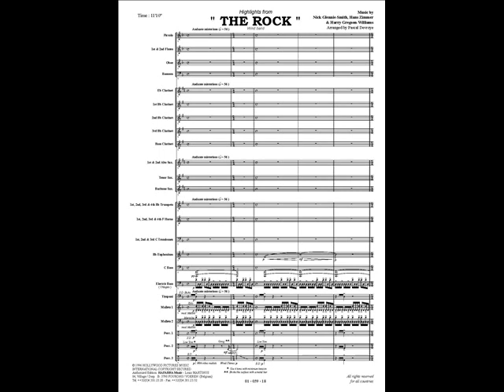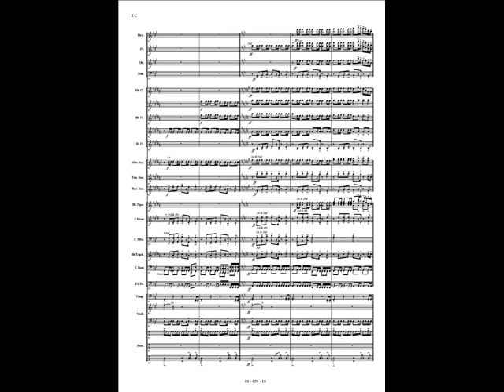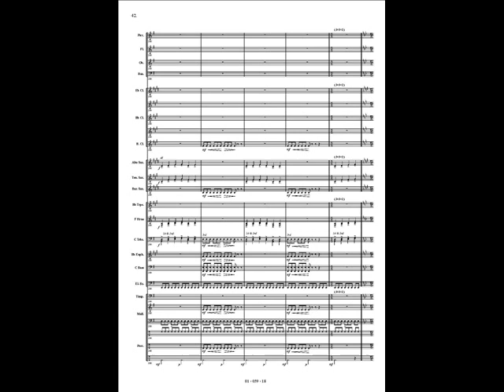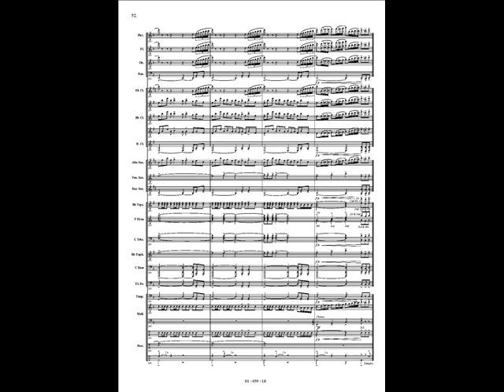Highlights from The Rock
Highlights from The Rock by Hans ZIMMER arranged by Pascal DEVROYE.
Recorded by the Royal Band of the Belgian Navy conducted by Peter SNELLINCKX